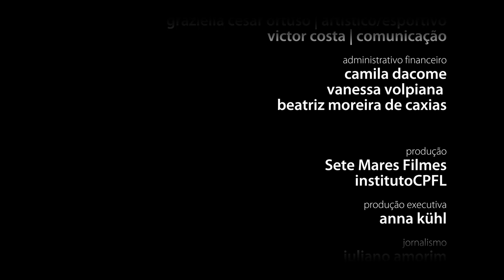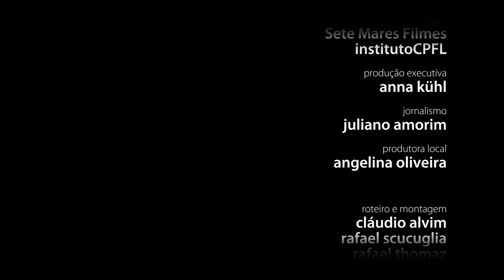ep2. de onde você é?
O espaço geográfico, suas particularidades e as interações históricas com as comunidades humanas desenvolveram culturas e modos de vida locais que afetam diretamente a constituição de cada ser humano. Estar em casa é também estar em contato com aquilo que nos constitui. No mundo globalizado, multicultural e transcultural o que é pertencer a um país? Como definir o que é uma nação? Quais os fatores fundamentais nas formações e definições das culturas?

Com Coraci Ruiz, documentarista e pesquisadora. Acervo do @cafefilosofico_cpfl: Ricardo Timm de Souza e Heni Ozi Cukier.
reflexoescontemporaneas2 é uma série inédita com 8 episódios produzida pelo @institutocpfloficial em parceria com a Sete Mares Filmes a partir do acervo do Café Filosófico CPFL.